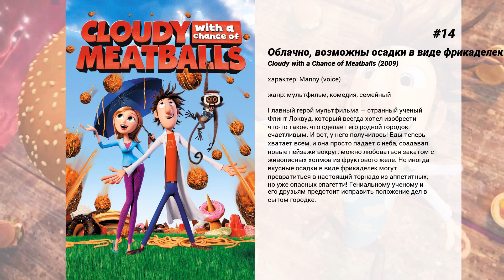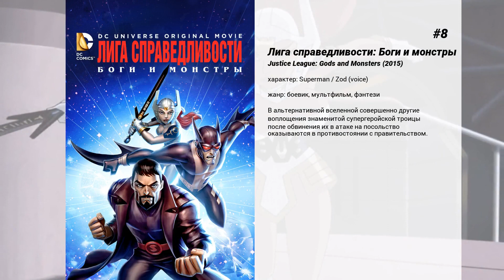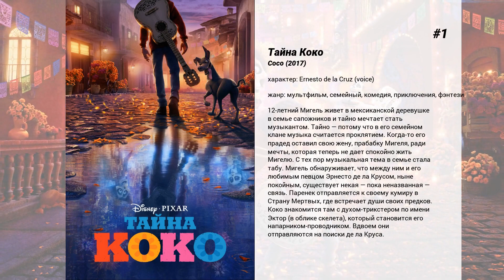Лучшие фильмы Benjamin Bratt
15. Мисс Конгениальность
Действие фильма начинается в 1982 году в Нью-Джерси. Девочка-очкарик вступается за одноклассника и задает трепку местному хулигану. Прошли годы. И девочка Грэйси стала агентом ФБР. Ее направляют на конкурс красоты 'Мисс Америка', где должен появиться серийный убийца по прозвищу 'Гражданин'. Грэйси срочно должна стать красавицей, чтобы изнутри, как участница конкурса разоблачить преступника, и в этом ей помогает опытный консультант Виктор. На наших глазах происходит метаморфоза: гадкий утенок превращается в леди. Грэйси попадает в смешные положения, но отовсюду выходит с честью, даже из дефиле в купальниках…

14. Облачно, возможны осадки в виде фрикаделек
Главный герой мультфильма — странный ученый Флинт Локвуд, который всегда хотел изобрести что-то такое, что сделает его родной городок счастливым. И вот, у него получилось! Еды теперь хватает всем, и она просто падает с неба, создавая новые пейзажи вокруг: можно любоваться закатом с живописных холмов из фруктового желе. Но иногда вкусные осадки в виде фрикаделек могут превратиться в настоящий торнадо из аппетитных, но уже опасных спагетти! Гениальному ученому и его друзьям предстоит исправить положение дел в сытом городке.

13. Разрушитель
В 2032 году в крио-тюрьме после 35-летней заморозки пробуждается один из самых опасных преступников Саймон Феникс и решает взять приступом спокойный, свободный от всякого насилия Лос-Анджелес. Неспособные справиться с жестокими повадками 1990-х годов, свойственными Фениксу, официальные власти ищут полицейского тех лет, который смог бы одержать верх над преступником 90-х. Для этого они размораживают сержанта Джона Спартана, несправедливо осужденного на срок в крио-тюрьме за его последнюю схватку с Фениксом.

12. Афера под прикрытием
Федеральный агент Боб Мейзур, специалист по внедрению в преступные группировки, ставит себе целью раскрыть схему отмывания денег наркокартеля Пабло Эскобара. В одной команде со вспыльчивым оперативником Эмиром Абреу, а также начинающим агентом Кэти Эртс, исполняющей роль подставной невесты Боба, ему предстоит провернуть самую рискованную операцию под прикрытием в истории.

11. Великий рейд
Январь 1945 года. Молодой рейнджер армии США, полковник Генри Муччи, на которого пал выбор главнокомандующего генерала МакАртура, должен отправиться на Филиппины, чтобы спасти 500 американских военнослужащих, заточенных в лагере смерти Кабанатуан.  Перед тем, как выполнить смертельно опасную миссию, полковнику и его подразделению — 6-му батальону рейнджеров — придется пройти жесточайший тренинг, который лишь немного уступает тому аду, который они увидят на Филиппинах…

10. Прямая и явная угроза
Джек Райан на этот раз оказывается во главе отдела разведки ЦРУ, и вхож в Овальный кабинет Белого Дома. Он вынужден бороться против колумбийских наркодельцов, не ведая, что при попустительстве президента США его помощник по национальной безопасности и шеф ЦРУ проводят, с помощью наемников, боевые операции в Колумбии.

9. Дальнобойщица
Диана Форд — дальнобойщица, ведущая беззаботную жизнь, полную дорожных приключений и романтических утех. До того момента, пока в ее жизни не появляется ее 11-летний сын Питер, вынужденный пожить с матерью, из-за того что папа, с которым мальчик проживал до этого, попал в больницу.

8. Лига справедливости: Боги и монстры
В альтернативной вселенной совершенно другие воплощения знаменитой супергеройской троицы после обвинения их в атаке на посольство оказываются в противостоянии с правительством.

7. Выстрел в пустоту
Роковая случайность, смертельная трагедия, и вся его жизнь летит под откос... Оказавшись за решеткой, он должен научиться жить по новым законам. Ты должен стать борцом, авторитетом или окажешься жертвой. Какую цену придется заплатить, чтобы выжить в этом аду, из которого нет дороги назад?..

6. Гадкий я 2
Суперзлодей Грю возвращается, чтобы вместе со своими миньонами пережить массу новых приключений.

5. Дровосек
После 12 лет в тюрьме осужденный за педофилию возвращается в свой родной город, чтобы начать новую жизнь. Но все вокруг сторонятся его. Более того, в это же время в городе появляется маньяк.

4. Траффик
Верховный Судья Роберт Уэйкфилд получает лично от президента США задание возглавить массированную войну против торговцев наркотиками, как саранча ползущих через южную границу. Наркобароны и коррумпированные полицейские, частные детективы и безобидные на первый взгляд домохозяйки выстраиваются в запутанную схему. В конце концов судья обнаруживает, что его собственная семнадцатилетняя дочь сидит на героине. Но карты уже сданы, распоряжения сделаны, и никто не отмоется!..

3...